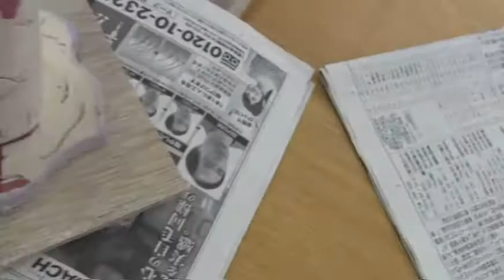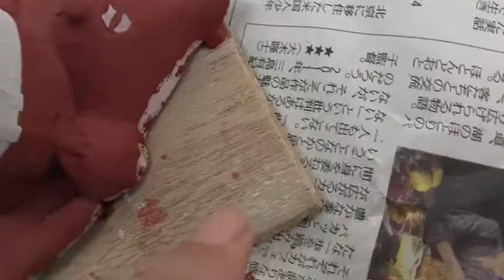親子陶芸教室 #2 2014.10.25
今日は第2回目の親子陶芸教室に行ってきました。前回の1回目から2週間が経過しています。この間、作ったものを乾燥させた、800度くらいで素焼きしたそうです。今日は、それに釉薬（ゆうやく）を塗って色つけをしました。次の工程は、1200度で本焼きして完成となるそうです。完成品が見られるのは11月8日だそうです。楽しみですね。